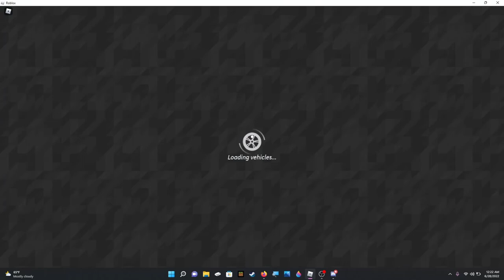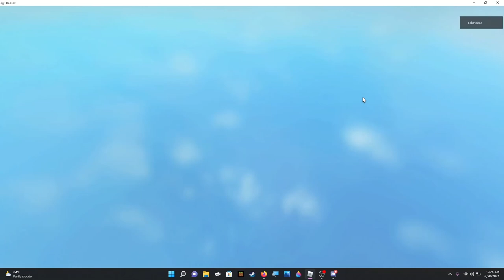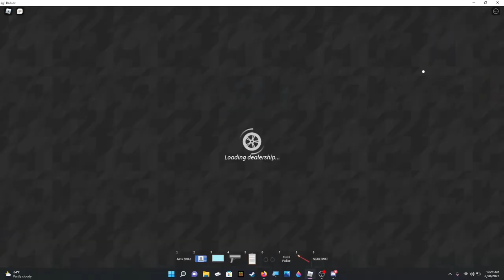We played Ultimate Driving on Roblox. Here's how it went. (More info in desc.)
Next time I do one of these videos, I'll try to fix the balance between my mic audio and desktop audio. Sorry it was so quiet.